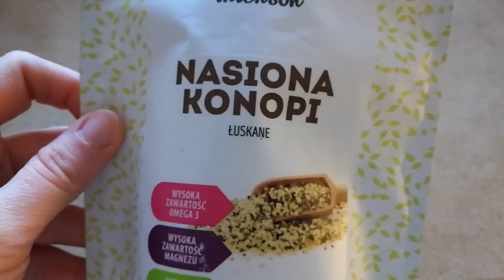FoodBook wegański #1 - CO JEM W CIĄGU DNIA? | Savory or Sweet?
Skomentuj i daj znać czy chcesz więcej FoodBooków ;)